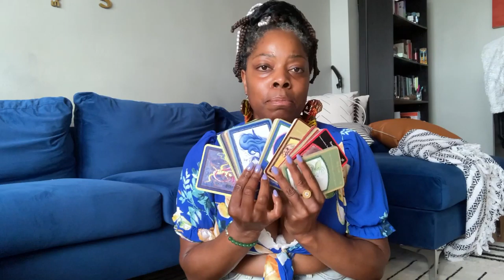So we Dream, but WHY?!?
Hey Dreamers!

In episode 4 we discuss why we dream... really nobody knows, but that won't stop us from hypothesizing!  Did you know that your dreams can give you messages?? Let's chat about it!